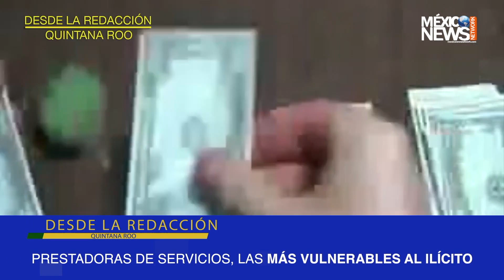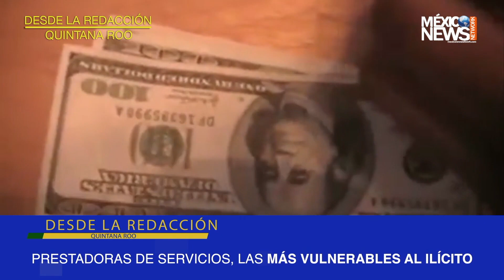Triunfo ciudadano | El parque Cancún | Empleo temporal | Lavado de dinero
Todo lo que debes saber de noticias y actualidad en Quintana Roo.
Desde una perspectiva positiva.

Sintoniza el DESDE LA REDACCIÓN con Karen López
Desde la redacción es un noticiero de Mexico News Network.